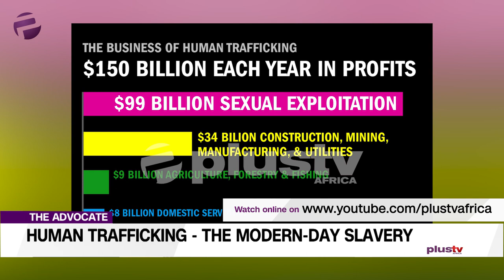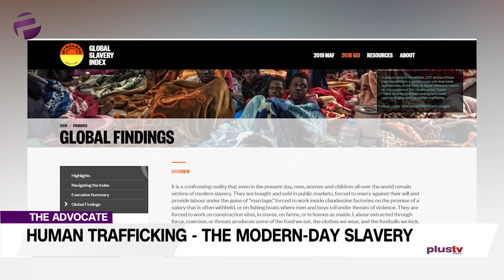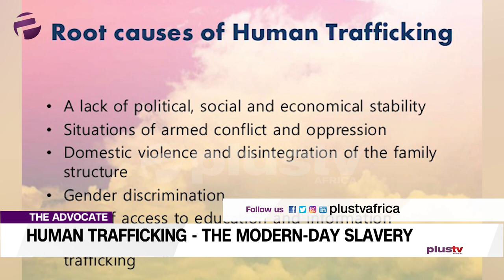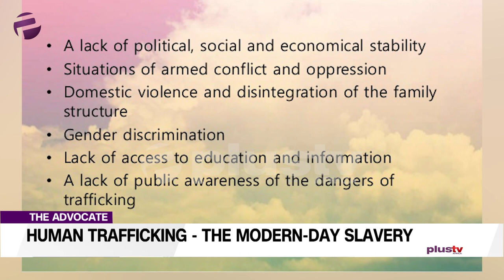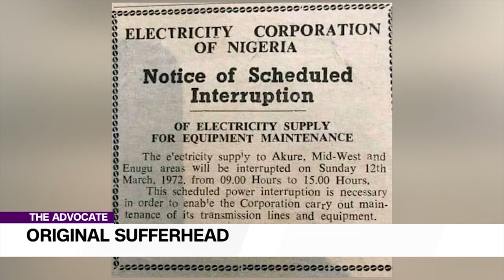Human Trafficking In Nigeria: Morals Are Dead, It's All About Money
Uche crowns this edition by speaking out on behalf of the casualties of human trafficking, she unveils the realities of a world that many of us may be encountering for the first time.